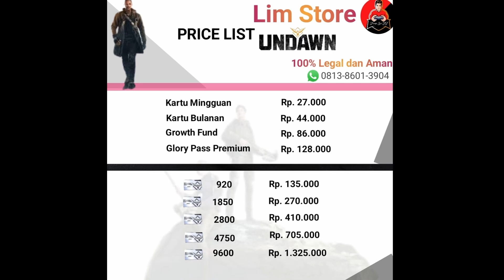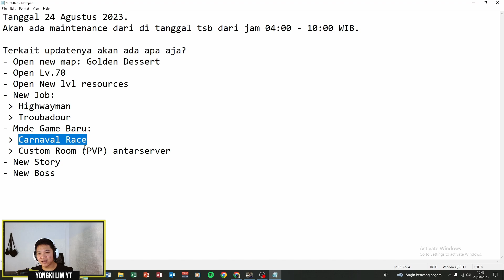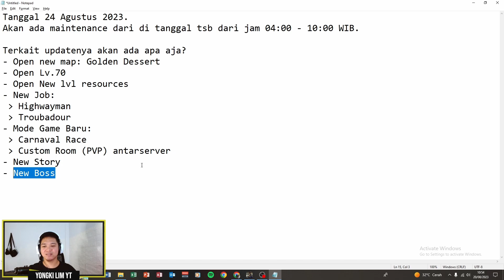INFO NEW UPDATE UNDAWN TANGGAL 24 AGUSTUS NANTI | 8 KONTEN BARU (ANDROID/IOS/PC)